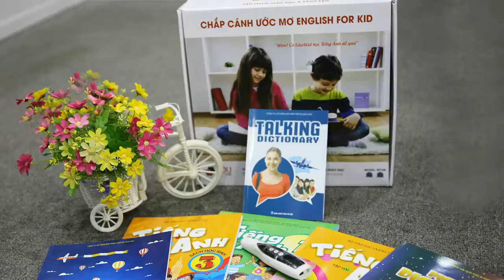Giới thiệu bút chấm đọc tiếng Anh mới nhất.EDU4KID. Link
BÚT THÔNG MINH NÓI TIẾNG ANH NHƯ NGƯỜI BẢN NGỮ
 Giải pháp cho trẻ tự học tiếng anh tại nhà

KHÁM PHÁ MỘT PHƯƠNG PHÁP HỌC TIẾNG ANH DỄ NHƯ ĂN KẸO!
Công nghệ hiện đại bậc nhất thế giới
Lần đầu tiên mang đến Việt Nam theo giáo trình trẻ học ở trường!

BỘ 6 SẢN PHẨM CỦA EDU4KID
Được thiết kế theo đúng chuẩn Sách giáo khoa của Bộ Giáo Dục.

GIÁ CỦA BỘ SẢN PHẨM HỌC TIẾNG ANH EDU4KID LÀ BAO NHIÊU?
GIÁ ĐẶC BIỆT CHÀO HÈ: 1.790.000 ĐỒNG
Bạn hãy làm bài toán đơn giản, khi bạn đăng ký học cho các bé ở các trung tâm Anh Ngữ phải trả từ 5 – 7 triệu đồng/khoá, chưa kể bạn phải mất thời gian đưa đón bé đi học và Bé có thực sự hứng thú đi học hay thích ở nhà xem phim, giải trí? Bạn có sẵn lòng suy nghĩ vấn đề trên chưa?

CÔNG TY CỔ PHẦN GIẢI PHÁP THIẾT BỊ GIÁO DỤC
Đại lý phân phối độc quyền: ONNET - Tầng 12A, Tòa nhà Hapulico Center,
Số 85 Vũ Trọng Phụng, Thanh Xuân, HN.